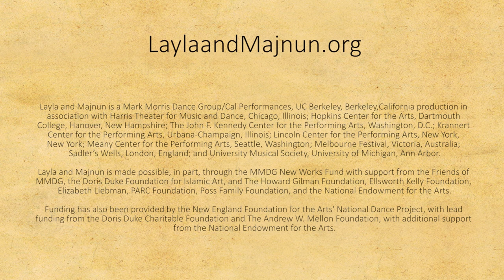Mark Morris Dance Group - Layla and Majnun | 4 minute promotional clip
Mark Morris Dance Group and The Silk Road Ensemble, with Azerbaijani mugham vocalists Alim Qasimov and Fargana Qasimova, perform in the premiere performances of Layla and Majnun, at lead commissioner Cal Performances, Berkeley, California.

Layla and Majnun is a Mark Morris Dance Group/Cal Performances, UC Berkeley, Berkeley, California production in association with Harris Theater for Music and Dance, Chicago, Illinois; Hopkins Center for the Arts, Dartmouth College, Hanover, New Hampshire; The John F. Kennedy Center for the Performing Arts, Washington, D.C.; Krannert Center for the Performing Arts, Urbana-Champaign, Illinois; Lincoln Center for the Performing Arts, New York, New York; Meany Center for the Performing Arts, Seattle, Washington; Melbourne Festival, Victoria, Australia; Sadler’s Wells, London, England; and University Musical Society of the University of Michigan, Ann Arbor.